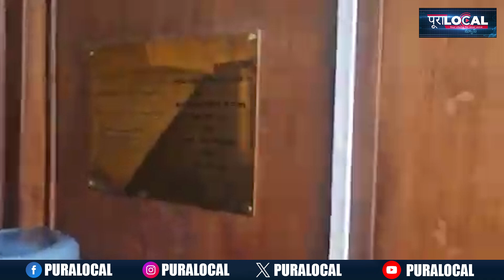లండన్ లో ఉన్న అంబేద్కర్ ఇల్లు చూశారా ? | Dr. BR Ambedkar House in London | Pura Local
Konda Vishweswar Reddy at Dr. BR Ambedkar House in London

Pura Local